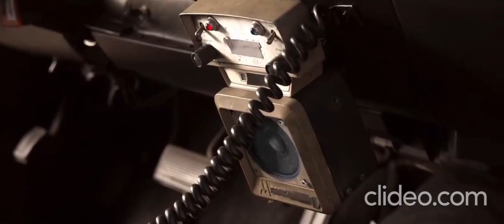MTP {Gorillaz - Stylo (Official Video)} REVERSED